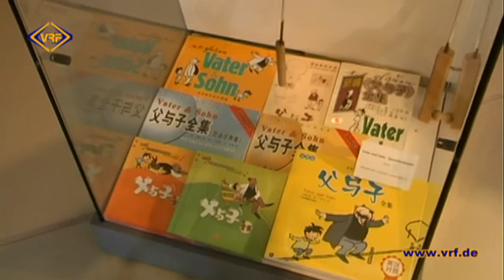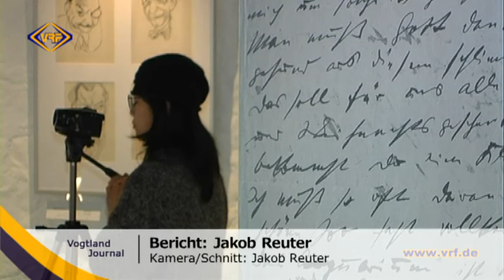17/13 Gefilmt - Erich Ohser und eine junge Kanadierin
Internationaler Besuch war in Plauen zu Gast: die kanadische Künstlerin Casey. Für ein Filmprojekt über Erich Ohser kam sie von Vancouver in die Spitzenstadt. Von dort geht es über China zurück nach Kanada. Jakob Reuter hat sich mit ihr getroffen und ihr bei der Arbeit über die Schulter geschaut.